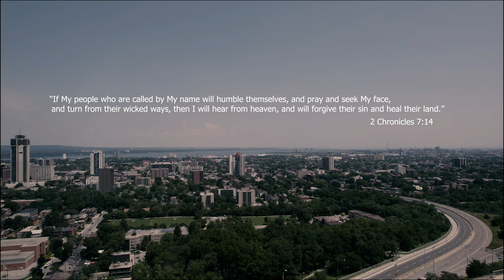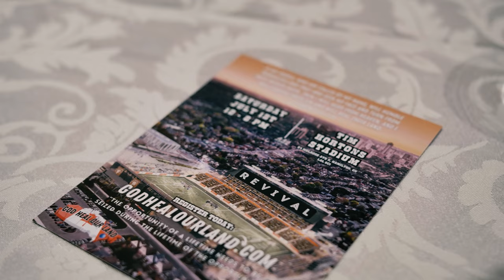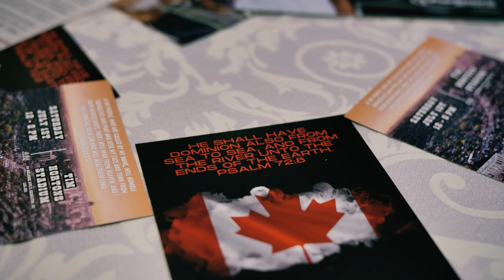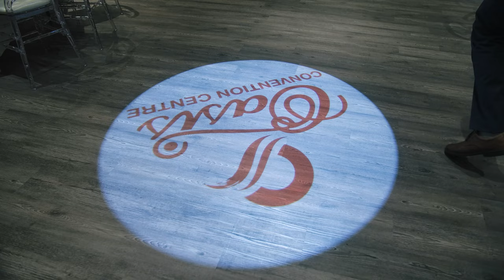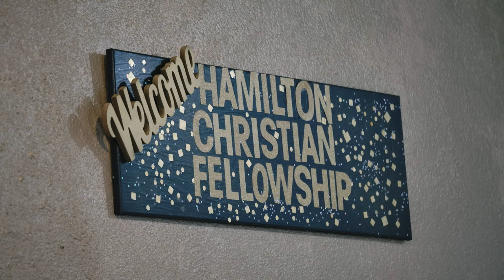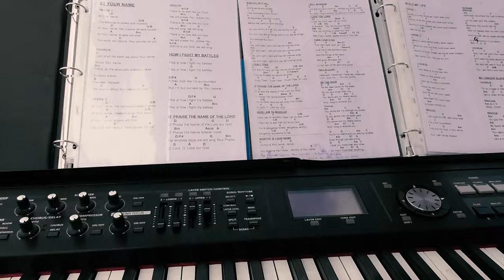God Heal Our Land - Documentary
GodHealOurLand.com